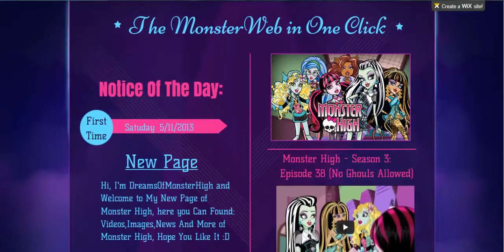My New Official Page.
Link:

DreamsOfMonsterHigh.wix.com/site

Is Here! My New OFFICIAL PAGE.!
Enter! :)